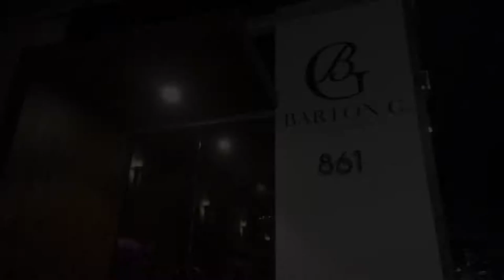Barton G: A restaurant and Theater of Food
Barton G arrived in Los Angeles in June 2014 and is fine dining joined with fun dining. Each meal is a memorable experience, which fulfills all the senses with enticing fragrances, extraordinary food and over-the-top presentations. After years of success on South Beach in Florida, the restaurant created by Barton G. Weiss is now also on La Cienega in Los Angeles.

Barton G Weiss pushes the boundary of what is possible bringing unseen artistry to every aspect of the dining experience. The delicious culinary delights are paired with unbelievable presentation and top service.

This whimsical restaurant will surprise and delight every guest with Lobster Pop Tarts served in a giant blue toaster, Blooming Seabass with flowering potatoes and Popcorn shrimp in a popcorn machine.

Guests are delighted and conversation springs from table to table.“Everything at the restaurant is calculated to inspire, tickling one’s intellect and appealing to all the senses,” says Barton G Weiss. “We are bringing out the spirited side of fine dining—color, sound, texture, aroma, and the stimulation of feeling as if transported far from anywhere you have ever been—to create an awe-inspiring style of eating and drinking unlike any other. It’s something that Los Angeles has yet to see.”

Recent playlist: Adventures in Los Angeles.
Filmed by Lisa with a Microsoft (Nokia) Lumia Icon

Safe Travels!
Lisa Niver
We Said Go Travel
December 2014